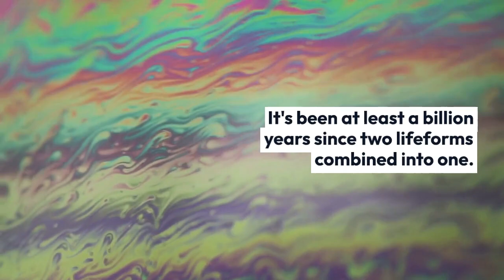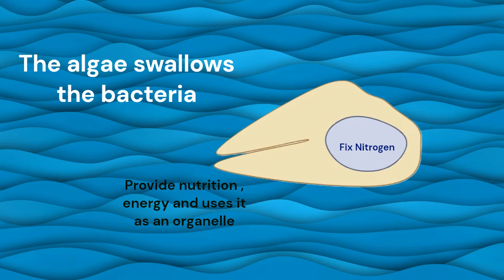Two lifeforms merge into one organism ??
Reference:
 Cornejo-Castillo, F. M., Inomura, K., Zehr, J. P., & Follows, M. J. (2024). Metabolic trade-offs constrain the cell size ratio in a nitrogen-fixing symbiosis. Cell, 187(7), 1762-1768.
Tyler H. Coale et al. ,Nitrogen-fixing organelle in a marine alga.Science384,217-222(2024).DOI:10.1126/science.adk1075